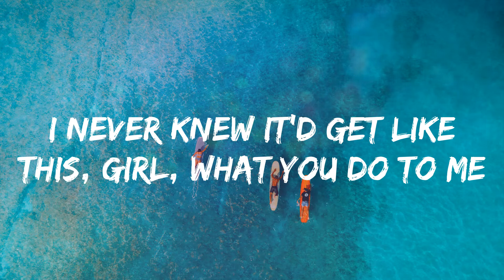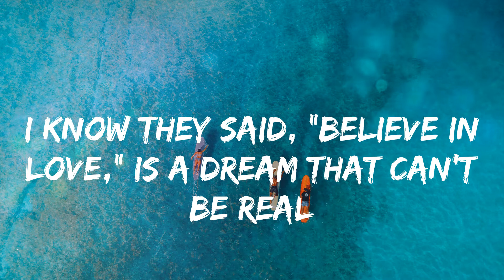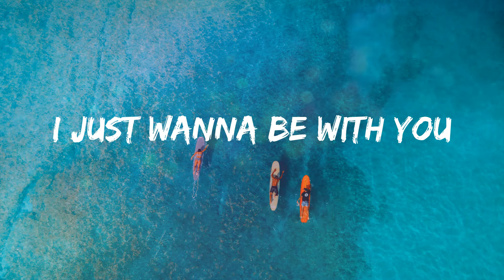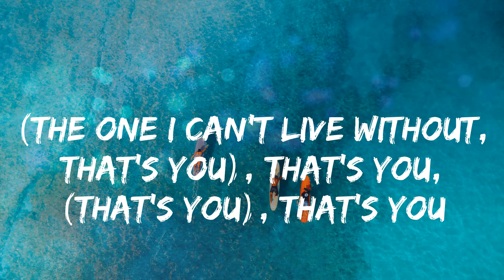Justin Bieber - Favorite Girl (Lyrics)